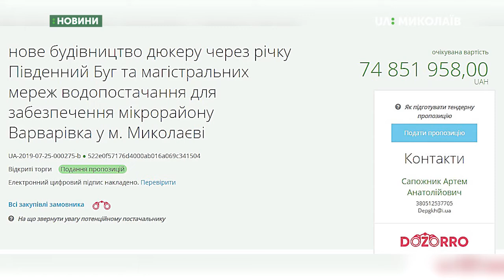У Варварівці почали будівництво мережі водопостачання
У Варварівці почали будівництво мережі водопостачання. Це перший етап реалізації проєкту зведення дюкеру, який має забезпечити мікрорайон питною водою. Централізованого водопостачання тут ніколи не було.
Оператори: І. Чорний, В. Гурова